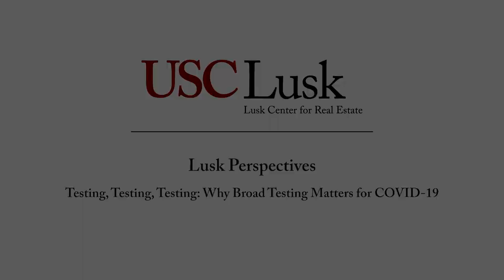Lusk Perspectives: Testing, Testing, Testing: Why Broad Testing Matters for COVID-19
Professor Richard K. Green (Director, Lusk Center for Real Estate) and Neeraj Sood (PhD, Professor and Vice Dean for Research USC Price School of Public Policy) discuss why testing only symptomatic patients for COVID-19 misses the point. Professor Sood advocates for regular, randomized samples of the population to more effectively measure the mortality rate, spread, and recovery rates of the disease in Los Angeles County and beyond.